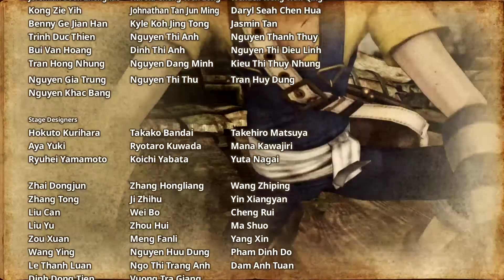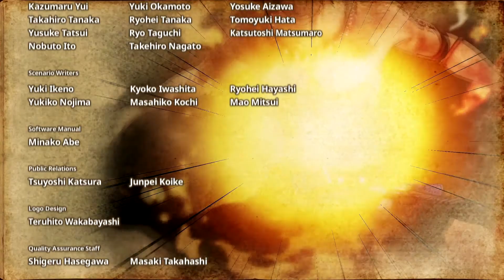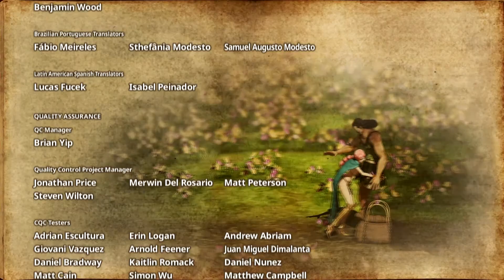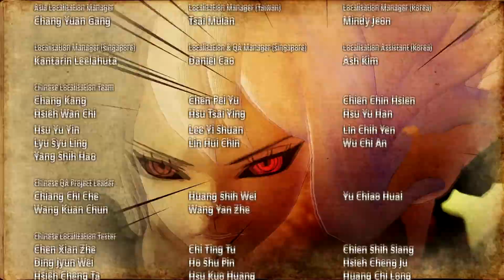Lets Play OPPW4 [BLIND] #049 - Lysop, "Wa No Kuni"-Arc (Spielversion) Level 5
Und das letzte Level des Spiels ist dieses hier... VIEL zu lang! Aber wir nutzen die Chance, um Lysop endlich in der Neuen Welt auszuprobieren und ihn Kaido besiegen zu lassen xD

Credits enden bei 1:23:16